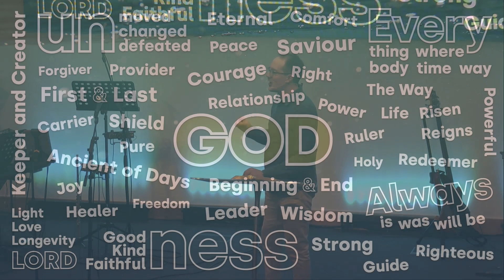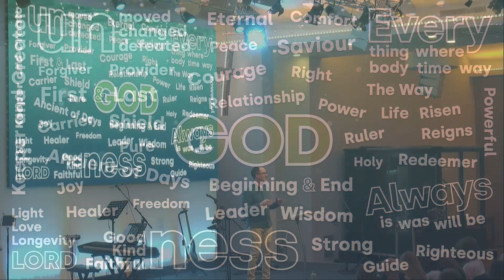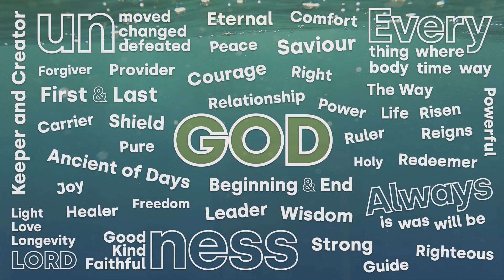Further In Further Out (3) Raise Your Gaze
During this gathering, we believe the Spirit prompted a shift in direction from our plans. Dave shared from two passages in the Bible which, when we feel small compared with God, give us encouragement to raise our gaze to Him because He isn't ashamed to draw us close.
Psalm 8; Hebrews 2
Speaker : Dave Criddle
From : Sunday 23rd January 2022